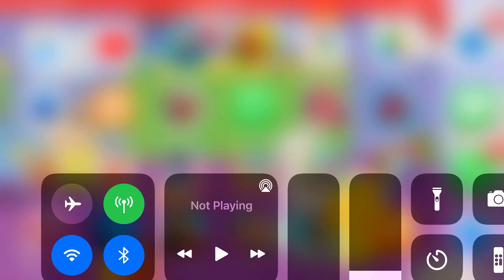December 26, 2020